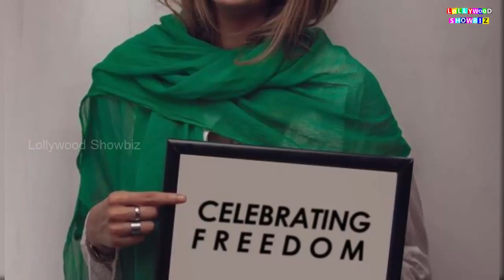50 Famous Pak Celebrities on 14th aug ||Showbiz Celebrities Pictures from Pakistan Independence Day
50 Famous Pak Celebrities on 14th aug
Showbiz Celebrities Pictures from Pakistan Independence Day

how pakistani celebrities celebrated independence day,actresses dresses on independence day,pakistani stars celebrate independence,pakistani\ncelebrities\ncelebrating 14\naugust 2020,pakistani celebrities rejoiced on independence day,aiman and amal on independence day,actresses celebrate independence day,pakistani actress on 14 augst,pakistani actresses dresses on 14 augst,pakistani celebrities on 14 august